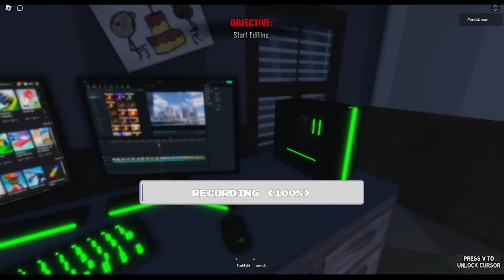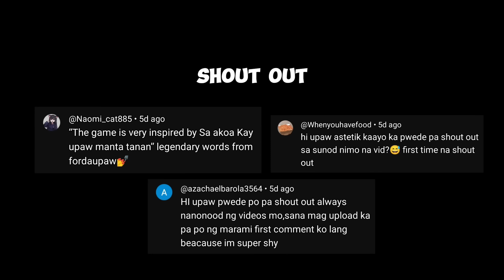I BECAME A YOUTUBER IN ROBLOX! 📷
After receiving your gaming computer, you decide to start posting YouTube videos of you playing video games...
Little did you know, there was someone stalking you... 🔪

Can YOU survive the Stalker... or will you be the latest victim? 📷
There is 4 endings in this game, try to get them all! [Stalked, Run, Hidden, Bad]

Tags (Ignore)